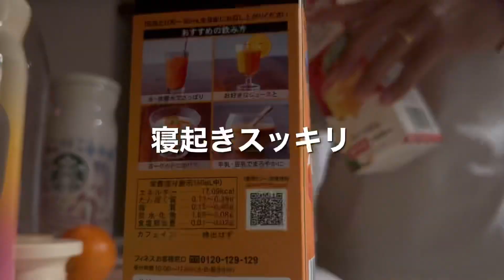【社会人サッカー選手の日常】公式戦は同窓会みたいなもん。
👕アパレルブランド【caneta.】
購入先：base

→FC東京U-15深川→前橋育英
→Brasiris.F.C→C.A.Votuporanguense
→藤枝myfc→アスルクラロ沼津→ラインメール青森
→アルテリーヴォ和歌山
→tonan前橋
・プラントベースダイエット中心の食事を実践中
　(動物性食品を極力避けてます)
・趣味＊筋トレ
・NSCA-CPTの資格勉強中
・大事にしている言葉
　“感謝、挑戦”
　“どんな道も自分にとってはそれが近道”
・目標
　:スポーツをやる人のためのジムを作る
　:現役中の事業立ち上げ（収入の柱を増やす）
　:街の人が楽しめて選手が愛されるクラブを創る